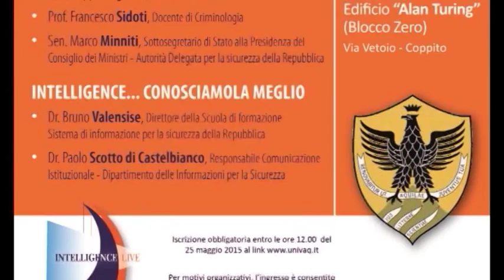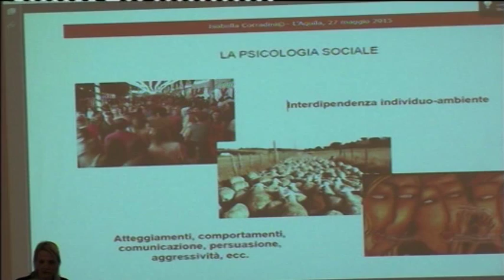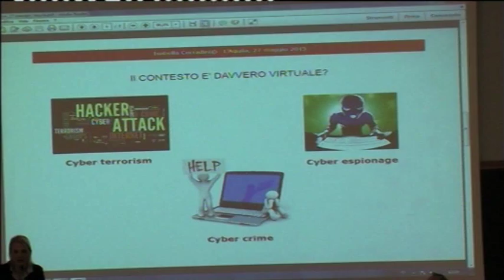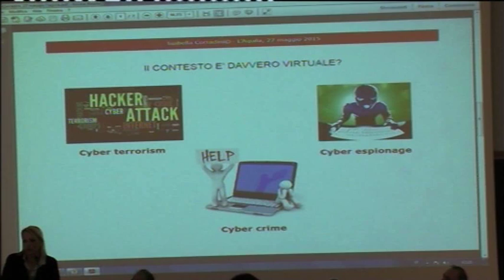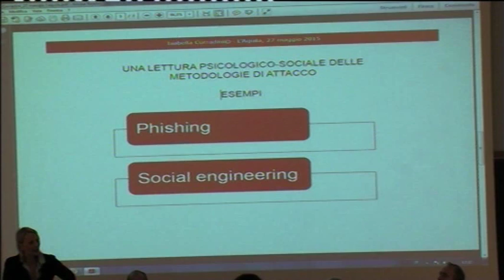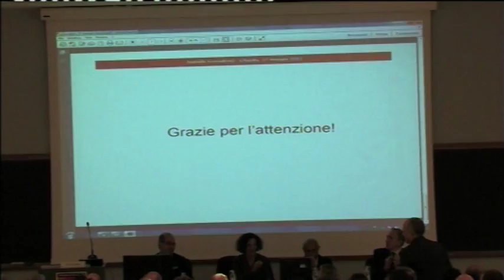L'Intelligence incontra l'Università - Gli interventi - 2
Mercoledì 27 maggio 2015, alle ore 11.00, nell’Aula Magna dell’edificio “Alan Turing” (Polo universitario di Coppito, Blocco Zero), Via Vetoio, L’Aquila, l’Intelligence incontra l’Università.